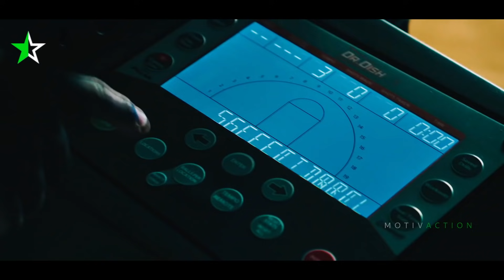[BONUS] L'interview Complète de Tim Grover pour Exceller ! Français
MOTIVACTION =【 NOUVELLE VIDÉO TOUS LES 3 JOURS 】

🎧 Musiques :

Edgar Hopp - Raging Fires
FormantX - Lost Memories
Christoffer Moe Ditlevson - Never Forgotten
Jon Bjork - A Constant Longing
Jo Wandrini - Hordes
Jon Bjork - Gates of Valjard
Christoffer Moe Ditlevson - Across Land and Sea
Amaranth Cove - Elevated Consciousness
Bonnie Grace - One Hoyr Countdown
Bonnie Grace - First Shooter

🗣 Orateur : Tim Grover

💡 Obtenez 7 Réveils Motivants pour BONDIR du Lit Chaque Matin !